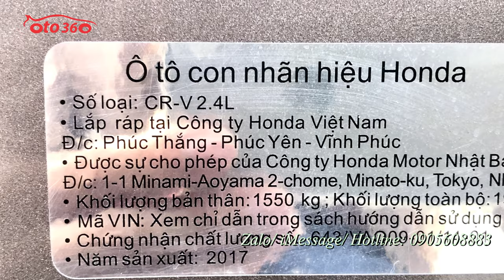Bán xe Honda CRV 2.4 bản TG tên tư nhân, biển Hà Nội, 1 chủ từ mới chạy chuẩn hơn 4 vạn km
Bán xe Honda CRV bản 2.4 TG, màu Titan xe sản xuất năm 2017, đăng ký tên tư nhân, biển Hà Nội, 1 chủ từ đầu, xe chạy rất ít, dàn lốp Theo xe còn nguyên, và còn rất dầy
Xe được trang bị: động cơ xăng 2.4 L , hộp số tự động, đăng ký 05 chỗ ngồi, nội thất da cao cấp, ghế chỉnh điện, vô lăng bọc da tích hợp các phím điều khiển, ga tự động (Cruicontro) sang số thể thao trên vô lăng, khóa thông minh start/stop, điều hòa tự động 2 vùng độc lặp,  màn hình trung tâm, giải trí đa phương tiện, tích hợp đầu DVD/FM/USB.camera lùi, chế độ Eco siêu tiết kiệm nhiên liệu , cửa nóc, đèn bi xenon , đèn led, la zang đúc...